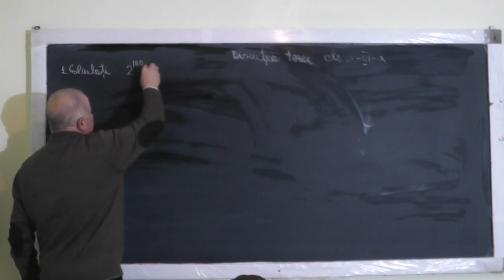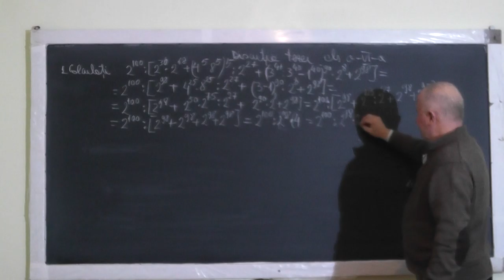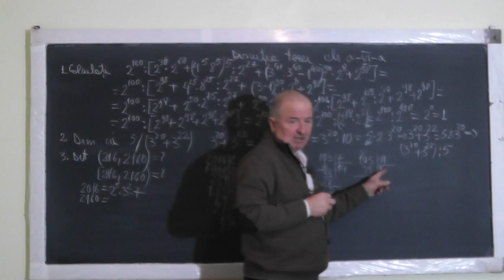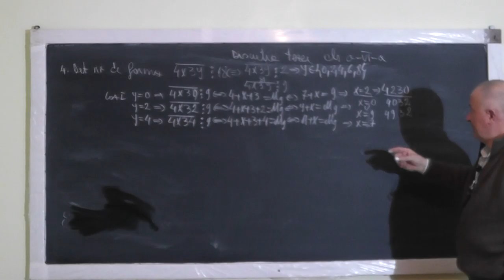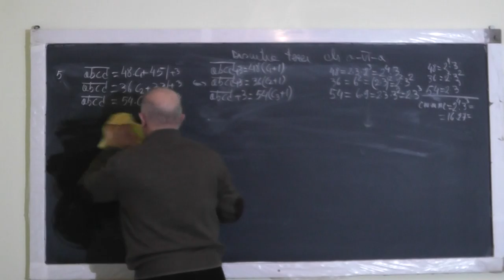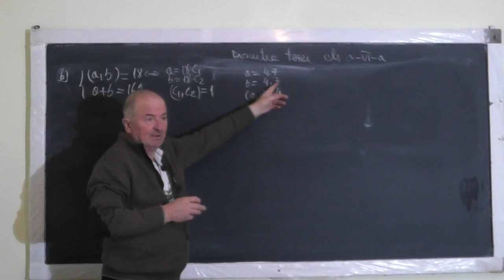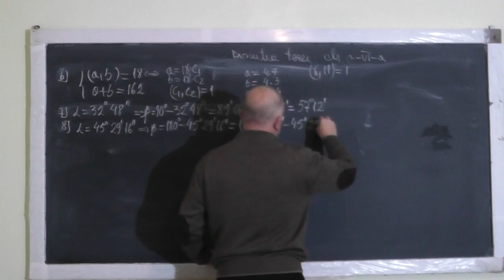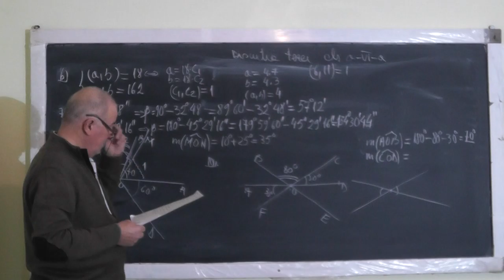1/2 Lectia 1274 Subiecte Teza: Operatii cu Puteri Divizibilitate Masura unghiurilor - Clasa 6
Aceste lectii sunt SUSTINUTE de VOI si daca va sunt utile, as aprecia un Like, Share, Comment - In aceasta lectie de matematica pe care o puteti vedea in direct si pe discutam si lucram subiectele tezei de la clasa a VI-a. Din cuprins: Puteri, Operatii cu puteri, Divizibilitate, Factor comun, CMMDC, CMMMC, Divizori, Multipli, Teorema impartirii cu rest, Unghiuri suplementare si complementare, Operatii cu masura unghiurilor.